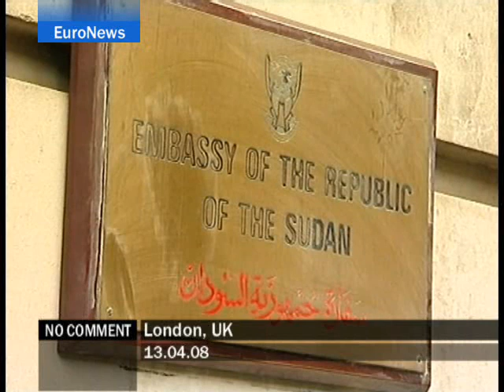London - United Kingdom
London protest marks five years of Darfur conflict